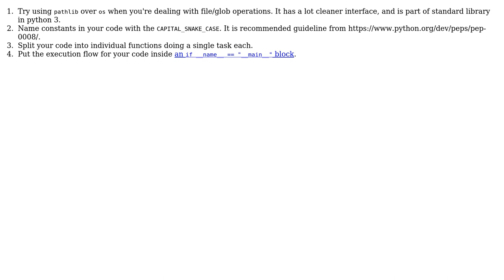Code Review: Simple file-renaming program in python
With thanks & praise to God, and with thanks to the many people who have made this project possible! You are responsible for your own actions.